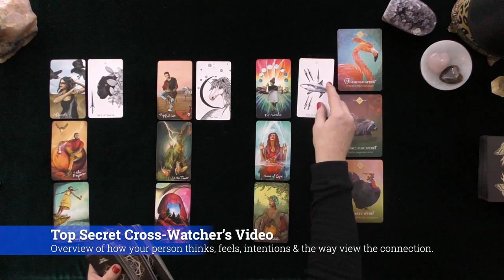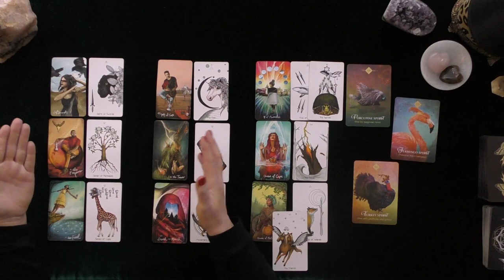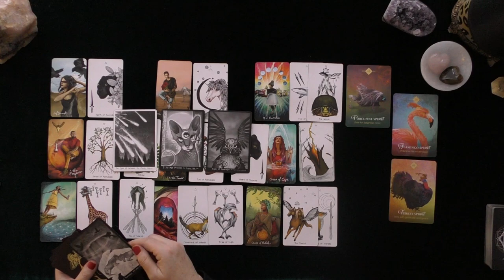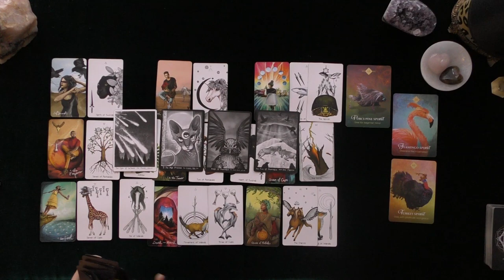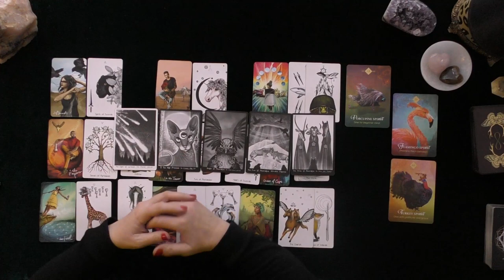AQUARIUS~ROMANTIC & FUN! ~LOVE TAROT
AQUARIUS~ROMANTIC & FUN!~LOVE TAROT WEEK #3 JANUARY 2021~TIMELESS
5 INDEPENDENTLY VETTED RATING
5.0 RATED! 7504+ REVIEWS 22782 + ONLINE READINGS